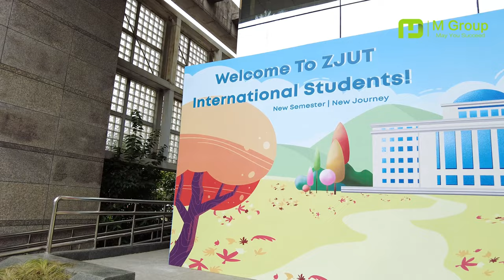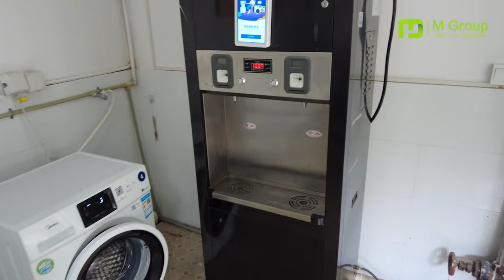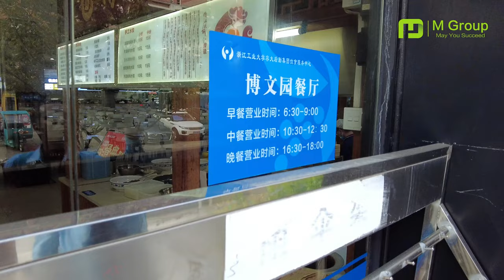Study In China - Chinese Language Program For 2024 March Intake in Zhejiang University of Technology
Dear Students, This is a video of Zhejiang University of Technology Chaohui Campus for studying Chinese language. This is a campus located in Downtown with easy transpotation to the city center.